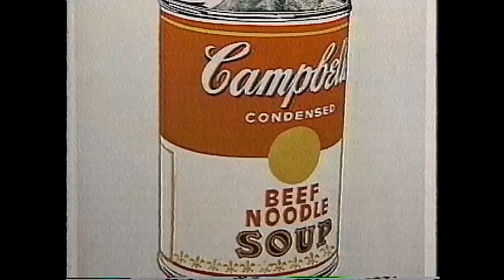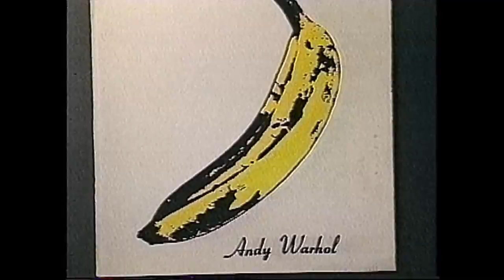Lou Reed + John Cale - interview on SONGS FOR DRELLA (A+E REVUE 6/8/90) HQ Stereo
Velvet Underground main men LOU REED and JOHN CALE are interviewed (separately. darn it!) on the Sunday morning program A+E REVUE on June 8th, 1990. Andy Warhol and his influence upon the band and scene are discussed and they play a track from their album SONGS FOR DRELLA a tribute to the Pop Artist. That song is posted separately.